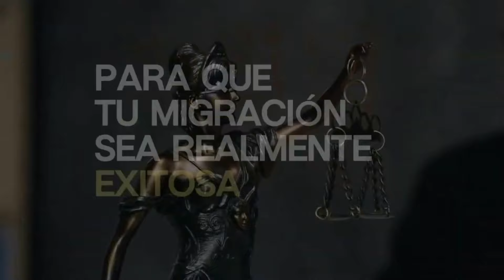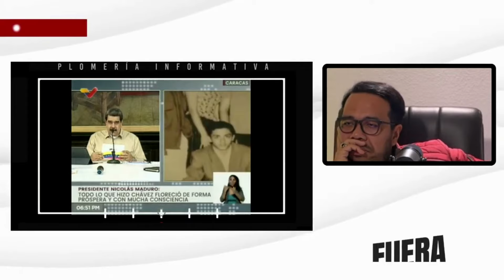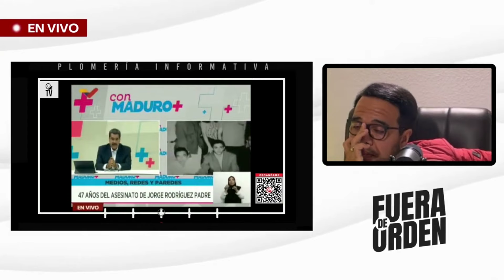LLEGARON LOS RUSOS A MIRAFLORES | FUERA DE ORDEN 781 PARTE | MIÉRCOLES 21.2.2024